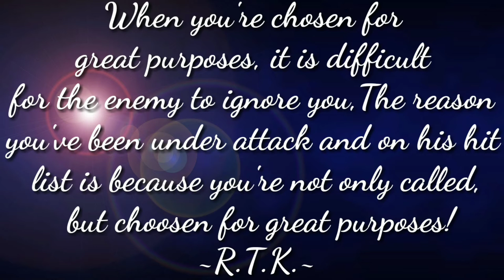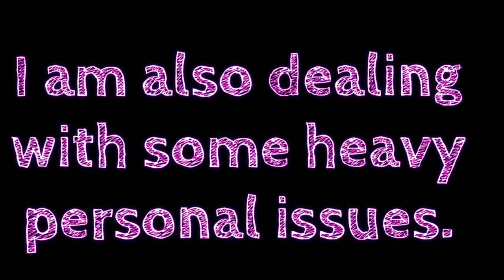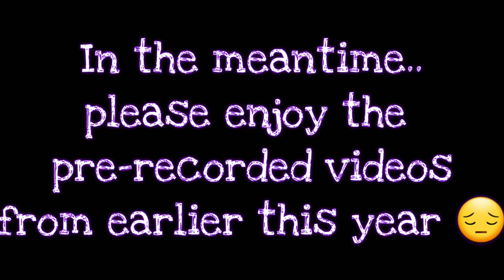#277 ATN Central PSA Announcement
Hi # ATNSquad I will be uploading lost files AKA pre-recorded content while I get it my mental together. It's all good. No worries. It's just things that people who suffer from mental health have to deal with to stay healthy and away from deep depression. If your new, welcome! I love you all.

🚗 LYFT 🚗: AllThingsNele
✔️How My Channel Took Off Growing Fast✔️

XOXO
❤Nele❤